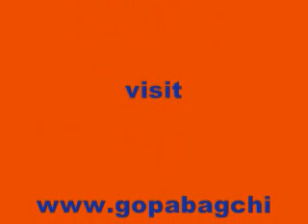AUDIO BOOK " SANCHAITA " - 40 READ BY GOPA BAGCHI ,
AUDIO BOOK TAGORE'S :" SANCHAITA " - 40  READ BY GOPA BAGCHI ,
CONTAIN : PATRAPUT